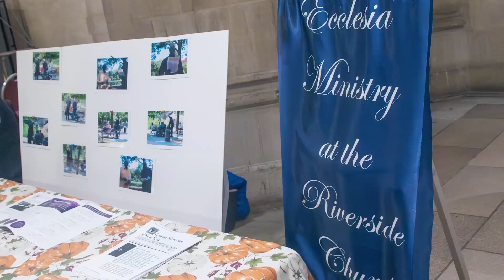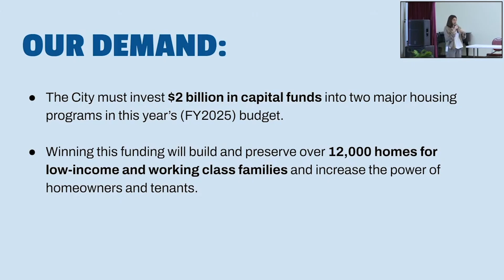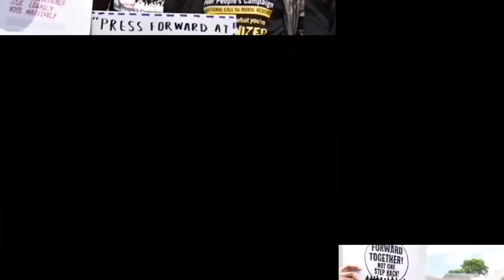Mission and Social Justice Ministry at The Riverside Church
Today we celebrate the work of our Mission & Social Justice Commission who proudly operate as agents of God's justice, healing, and love as they seek to transform individuals, communities, and systems of racial, economic, social, and environmental oppression.